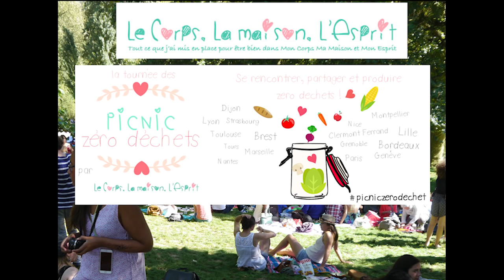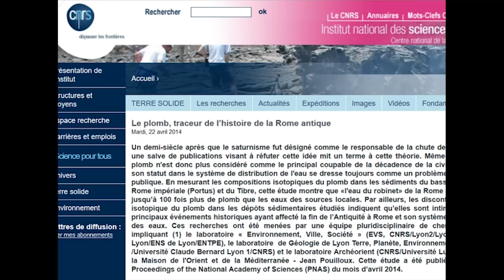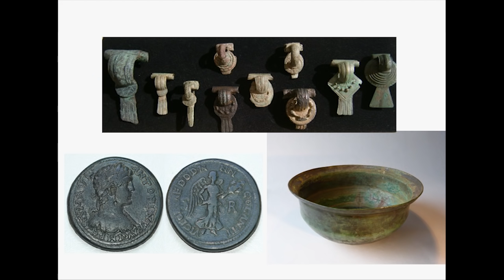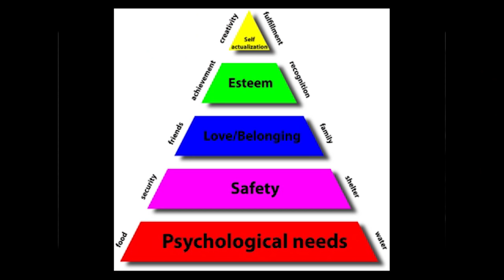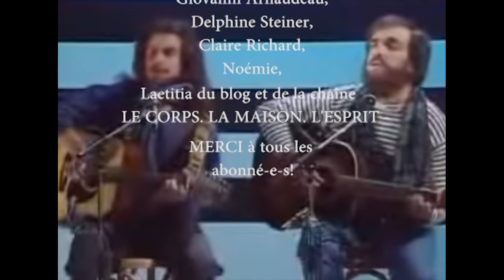Les déchets c'est zéro ! - La Modernité #3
De quand date les premières pollutions à grande échelle ? Est-ce un problème uniquement propre à notre époque ? A l'occasion d'une tournée de pique-niques sur le thème du zéro déchet organisée par Lætitia de Le Corps. La Maison. L'Esprit en juillet dernier, j'ai réalisé, pour cette vidéo, un micro trottoir afin de recueillir l'avis de personnes sur les déchets et leur vision de la pollution.

SOURCES :
Accédez facilement à de la documentation sur le traitement des déchets (pdf...) en consultant le sources de l'épisode

Merci à Casoar, Marion Jovert, Lætitia Birbes, Noémie,